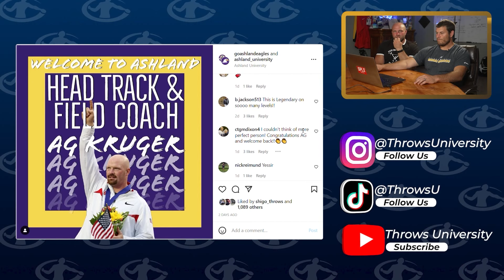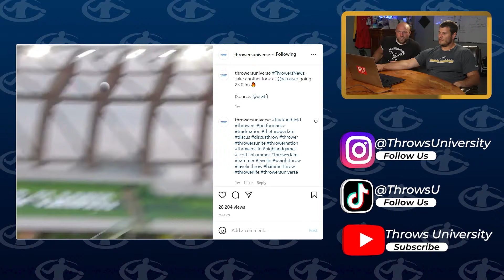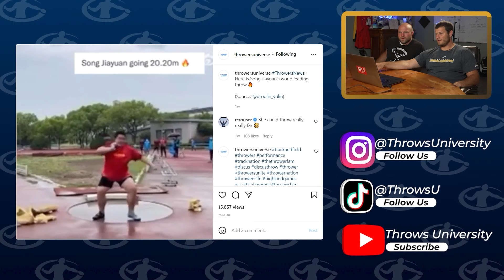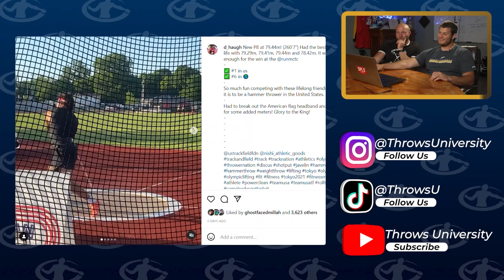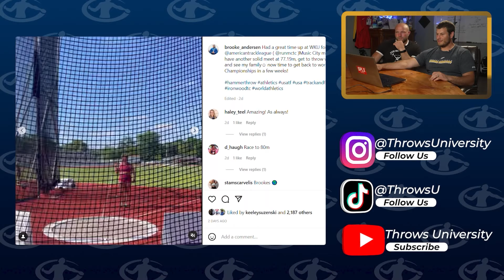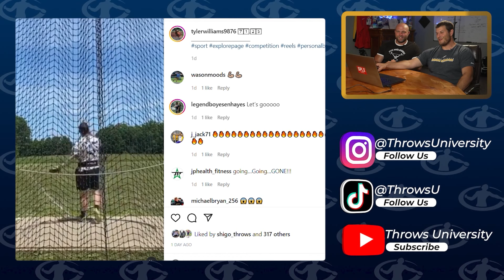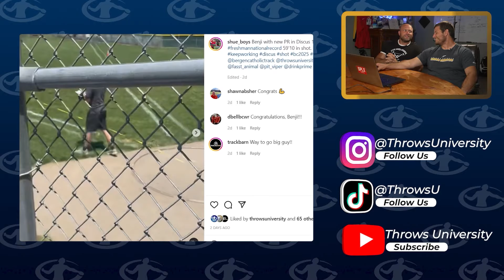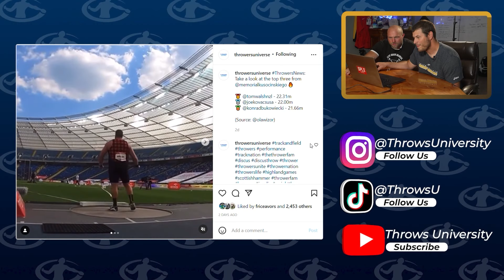Crouser Back Over 23 Meters and NCAA Predictions | Throws Show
Ryan Crouser throws shot put over 23 meters again and Dane and Trevor make their predictions for NCAAs.

Train like an OLYMPIC Thrower with our Throws University Strength Programs 🥇💪

Learn The Spin in 30 Days Course and Get Your FIRST DAY FREE!